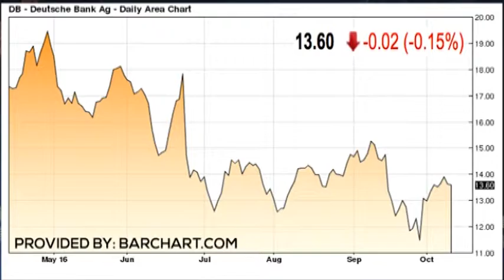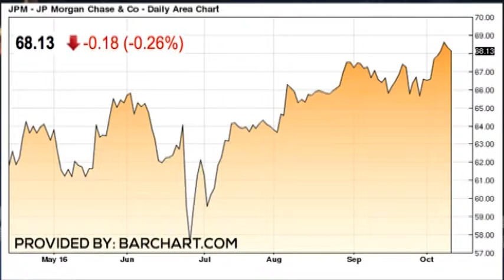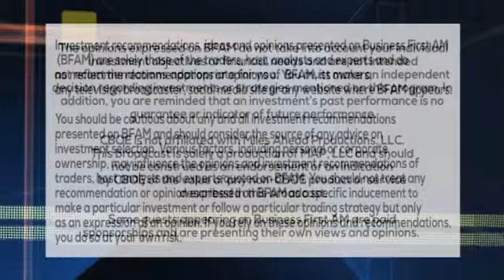TRADER RUNDOWN 10 13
"Bubba" is big on WellsFargo $WFC despite the scandal!